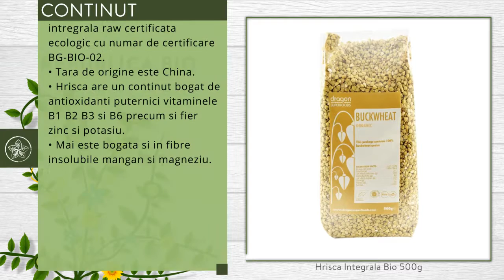Hrisca Integrala Bio 500g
Descriere

• Majoritatea boabelor de hrisca din magazinele clasice sunt prajite, lucru usor de observat prin culoarea maro inchis a boabelor. Boabele crude, neprajite, au o culoare mult deschisa, cu nuante deschise de verzui. Exact ca cele pe care vi le propunem aici.
• Boabele de hrisca nu sunt propriu-zis o cereala, ele fac parte din aceeasi familie cu rubarba. Daca folositi semintele pentru germinat, in 5-8 zile veti avea frunzele de hrisca, cu un plus de nutrienti.
• Hrisca aduce beneficii reale pentru sanatate, este energizanta si hranitoare, o foarte buna alternativa pentru retetele cu orez sau cartofi.
• Nu contine gluten.

Proprietati

• Poate fi consumata de persoanele care sufera de boala celiaca (intoleranta la gluten) si este un substitut bun pentru grau, ovaz, secara si orz, intr-o dieta fara gluten.
• Consumul de hrisca poate scadea nivelul colesterolului si poate impulsiona functionarea eficienta a celulelor sistemului imunitar.

Continut

• O punga contine 500g de hrisca intregrala, raw, certificata ecologic cu numar de certificare BG-BIO-02.
• Tara de origine este China.
• Hrisca are un continut bogat de antioxidanti puternici, vitaminele B1, B2, B3 si B6, precum si fier, zinc si potasiu.
• Mai este bogata si in fibre insolubile, mangan si magneziu.

Consum

• Se poate gati ca si orezul. O fierbeti timp de 15 sau 20 de minute, adaugand o portie de boabe la  3 portii de apa.
• Puteti pregati variate retete cu hrisca in aceasi maniera in care gatiti orezul sau cartofii (hrisca cu lapte, pilaf cu hrisca si legume, ciroba de rosii cu hrisca sau budinca).

Toate drepturile rezervate:

Republica BIO
Doar produse certificate organic!

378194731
RB1000013